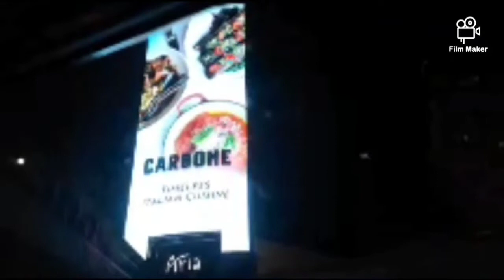Red rock casino/ planet Hollywood/then uwian na